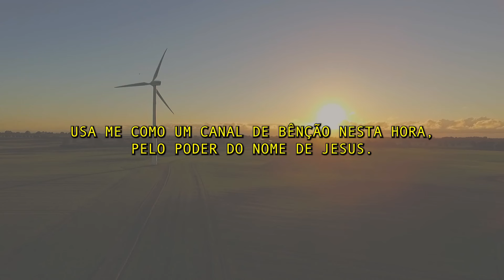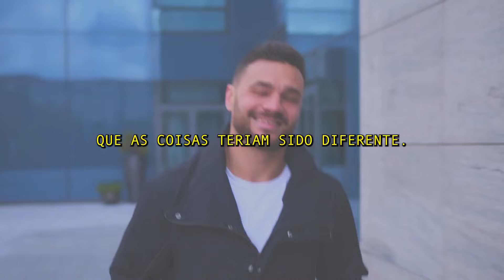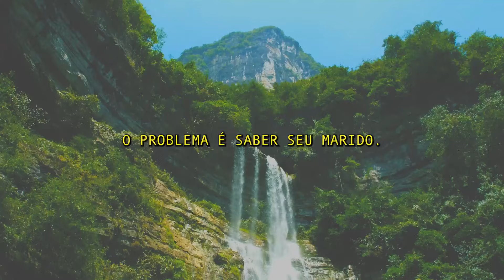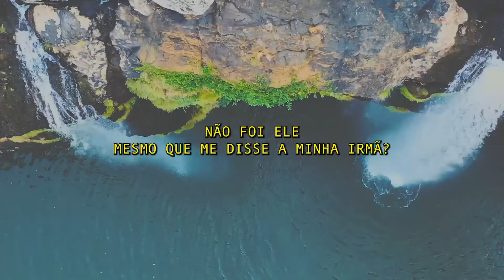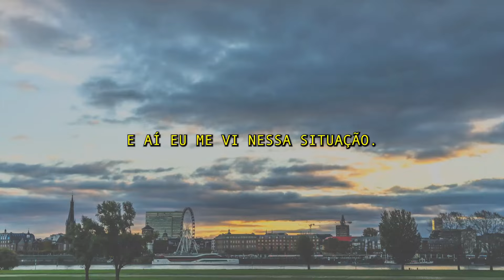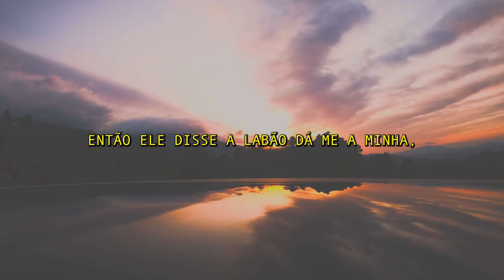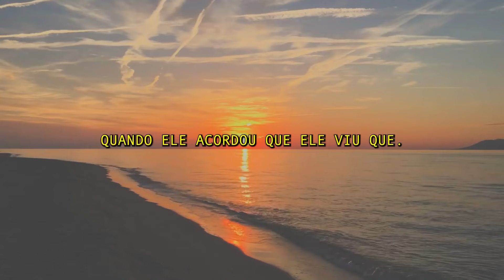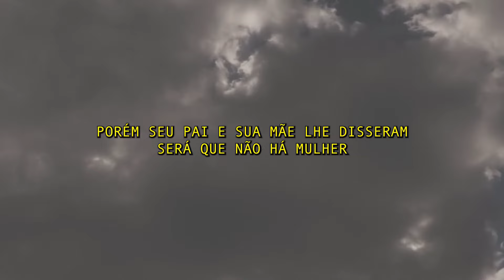Cláudio Duarte - QUEM VIVE NA GLÓRIA VIVE FELIZ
O Pastor Cláudio Duarte traz em um sermão super divertido e descontraído, reflexões profundas sobre a vida. Neste sermão ele vai te mostrar que quem vive na glória vive feliz. Viver na glória é viver na presença do Senhor, buscando um profundo relacionamento com ele. Assista este vídeo e aprenda a estar na Luz para ver sua vida brilhar e prosperar.

Não perca este sermão do Pastor Cláudio Duarte e saiba como viver uma vida repleta de paz, prosperidade e saúde. O pastor Cláudio Duarte te incentiva neste sermão a receber as bênçãos do céu e a evitar os erros.

Neste canal você vai ouvir os poderosos sermões do Pastor Cláudio Duarte, um homem que Deus tem usado para abençoar esta nação. Não se esqueça de se inscrever, curtir, deixar seu comentário e compartilhar com quem você ama.